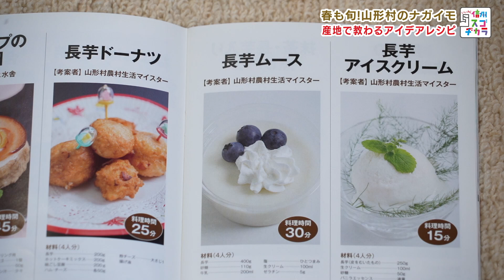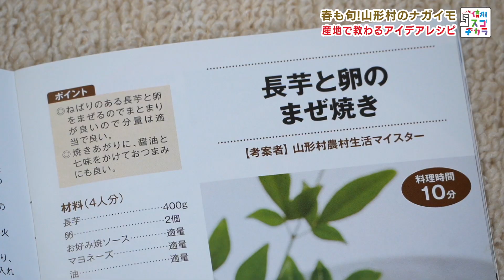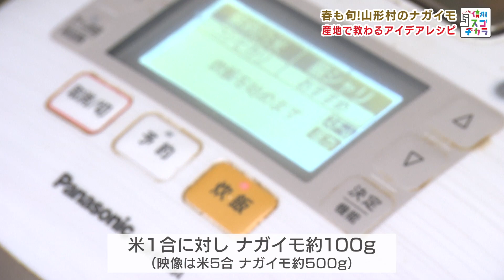小麦粉を使わないお好み焼き！？ もち米を使わないおはぎ！？ / 春も旬！山形村のナガイモ②（いいね！信州スゴヂカラ 2022年4月16日）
地元で活動している農村生活マイスターの皆さんに、ナガイモを使ったアイデアレシピを教えていただきました。小麦粉を使わないお好み焼き風料理、もち米を使わないおはぎ、水の代わりにナガイモを代用したすいとん。山形村のナガイモの特徴を活かした３品です。